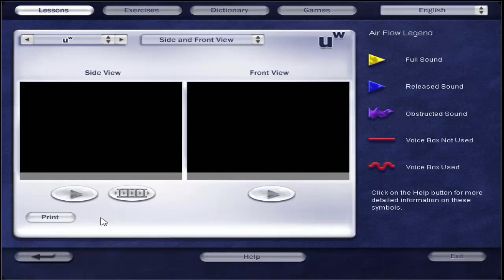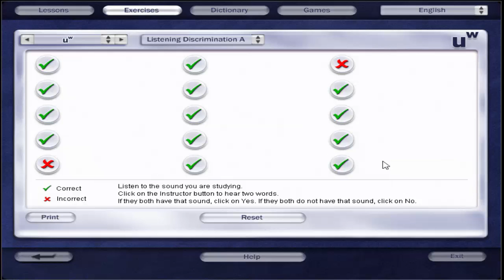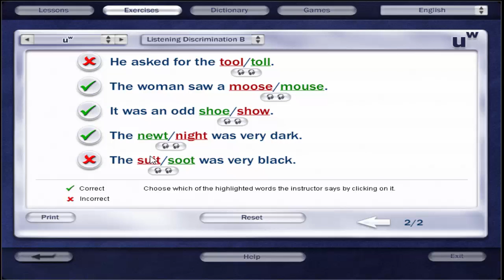Practise pronunciation english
Âm u dài
Học theo phương pháp này sau một tháng bạn sẽ phát âm chuẩn như người bản địa.
Luyện phát âm tiếng anh giọng mỹ chuẩn như người bản địa dành cho người mới bắt đầu.
practise pronunciation
practise listening english conversation
practise speaking english
practise listening english
âm E